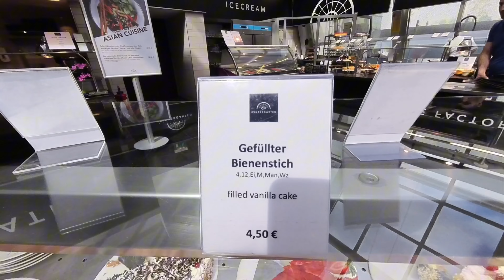Berlin Vlog - Son iki gün | Artık eve dönüyoruz | En sevdiğim Alman tatlısı (kesinlikle deneyin)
Berlin’de geçirdiğimiz son iki günümüz ve artık Londra’ya eve dönüyoruz. Biraz alışveriş biraz parkta gezi sonrası Berlin’den ayrıldık.

Umarım videodan keyif alırsınız; iyi seyirler ☺️

*Bu arada daha önce denediğim ve çok beğendiğim Bienenstich’i Berlin’de sonunda yedim ve kesinlikle tavsiye ederim.*